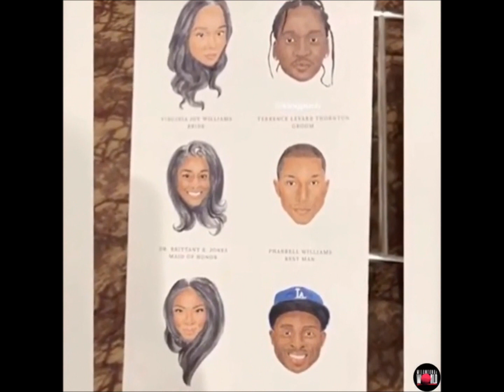Pusha T Wedding and He Performs at the Reception